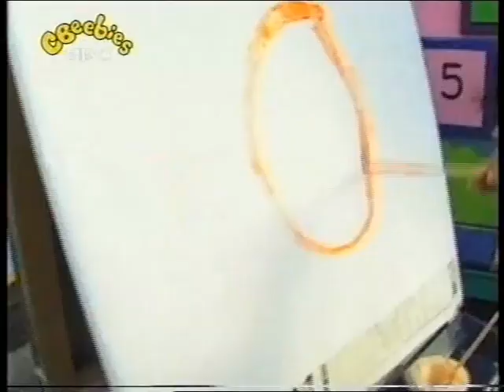Fab Lab - Washing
Trixi and Dixi have fun washing their muddy pixie hats and, unbeknownst to them, Mrs Whistle's washing too. Prof shows the pixies how their washing will dry faster outside in the sun.